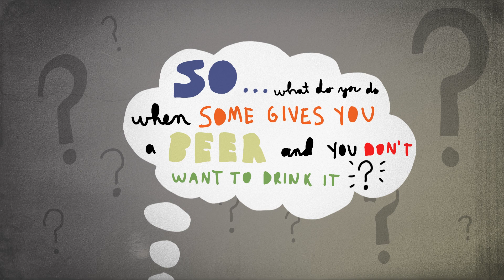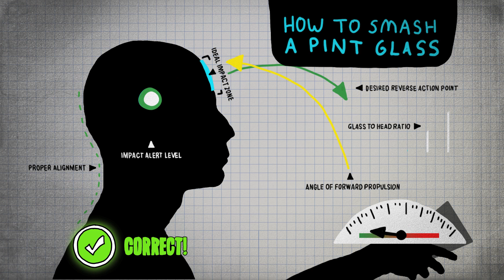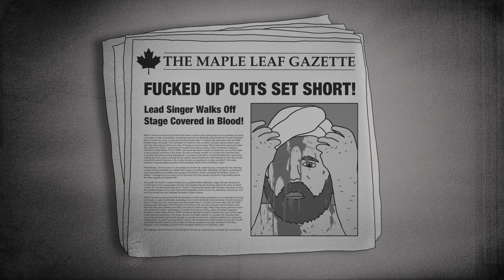Fucked Up - "How to Break a Glass" - FRAMES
Fucked Up leader Damian Abraham illustrates how to break a glass using your face.